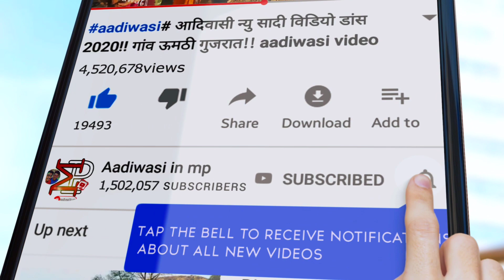कान मां कुडल वौ पायमा सैंडल वौ 2020 ।।Tara bara Kai kohu vo juvanai | taru kamar par jhulu 2020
शिगर ।। अनतरसिग सौलकी
         ।।  दीपक चडौडै

अलिराजपुर भंगोर